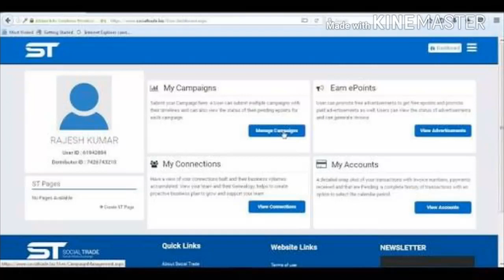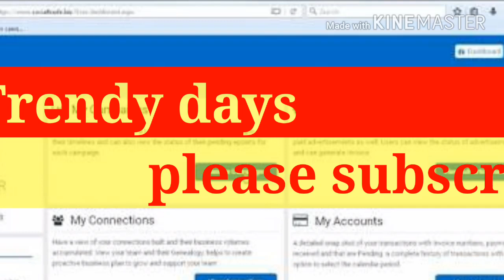Social trade news on 23-10-17||bail details ||technical head got a bail